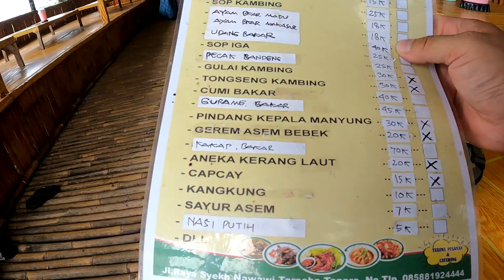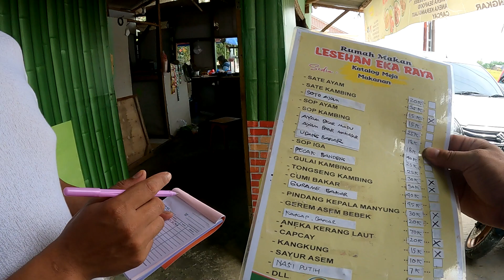印尼稻田里的农家乐，黄绿相间，放松休闲，边吃美食，边赏美景！652